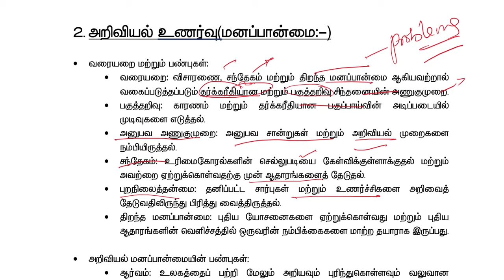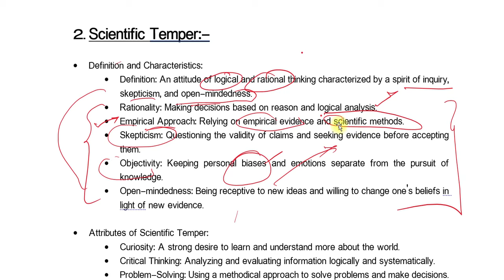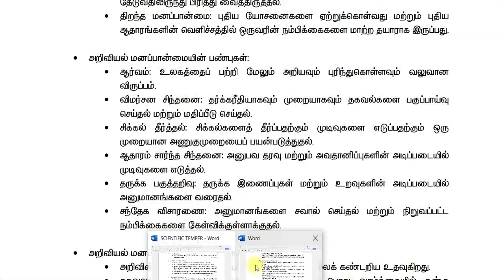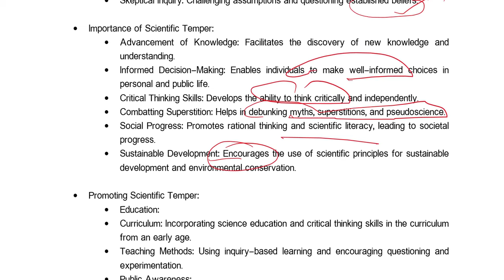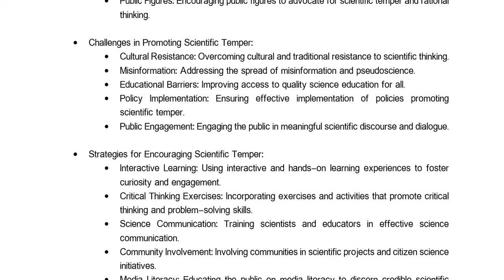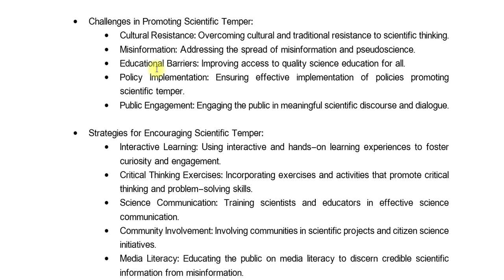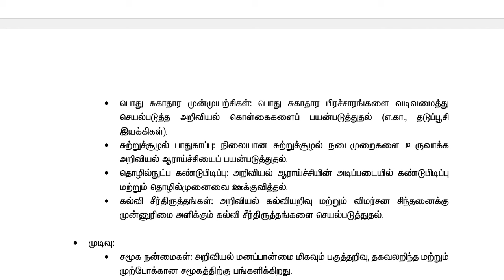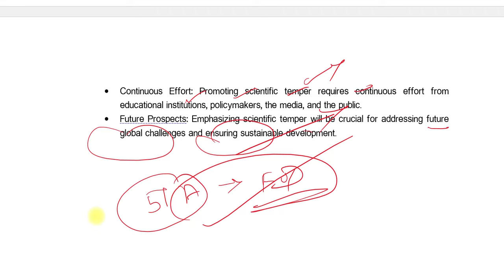SCIENTIFIC TEMPER - TNPSC GROUP II AND II A - UNIT I - GENERAL SCIENCE - SARVAM IAS ACADEMY